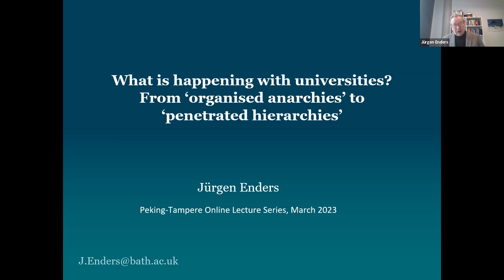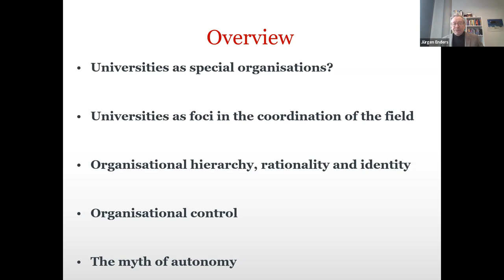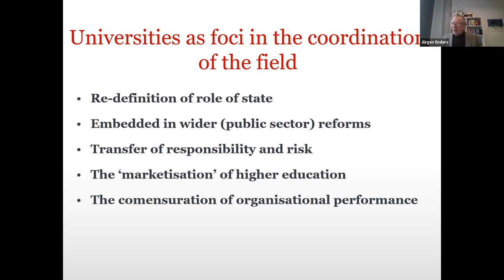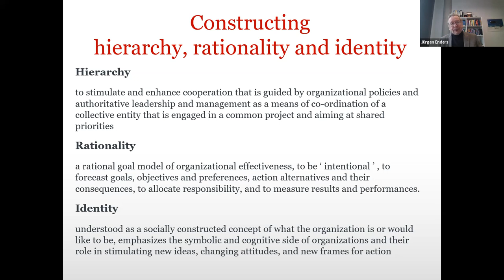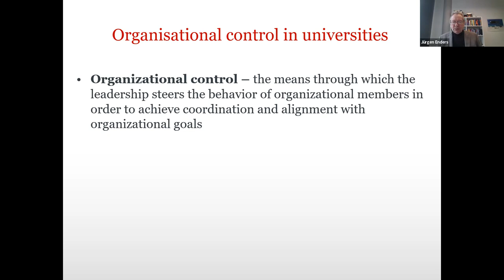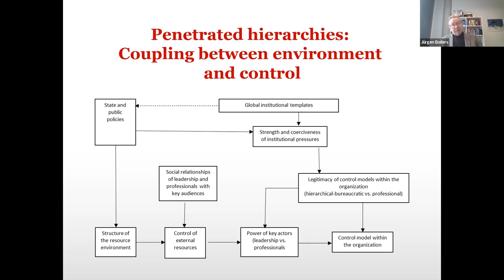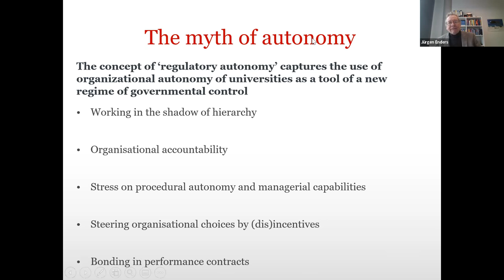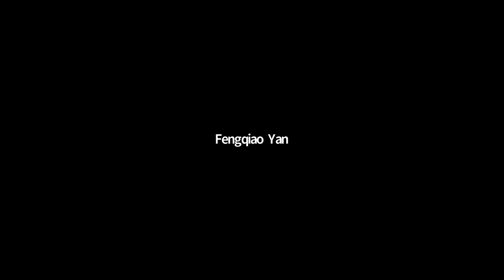What is happening with universities? From ‘organised anarchies’ to ‘penetrated hierarchies’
Tampere-Peking lecture series on on Organisation and Management in Higher Education.

Lecture by Jürgen Enders - Professor of Higher Education Management at the School of Management, University of Bath.

Abstract:
For decades, students of organisations have characterised universities as a specific kind of organisation and have developed highly influential concepts addressing their limited actorhood and rationality, such as ‘organised anarchy,’ ‘garbage-can decision-making,’ or ‘loose coupling’.

This perspective has changed reflecting an on-going socio-political struggle about the institutional form of the university, i.e. re-definitions of the socioeconomic role of universities, changes in their regulation and funding as well as wider processes of the diffusion of business-inspired organisational practices into higher education. Evidence indicates that universities are transforming into ‘penetrated hierarchies’: managed organisations with stronger central leadership and strategic actorhood, introducing hierarchy and formal rule systems for the control of organisational activities and professional work; organisations who face at the same time increasing dependence on a range of external actors for vital resources like funding and prestige penetrating universities and affecting their internal power distribution and hierarchical control.

While such changes in the institutional form of universities as organisations have become an international theme, the timing as well as the breadth and depth of the transformation differ substantially across national settings. The lecture discusses the changing institutional form of universities alongside a series of papers addressing the university as a ‘complete organisation’, as a ‘penetrated hierarchy’, and as an ‘autonomous actor’.